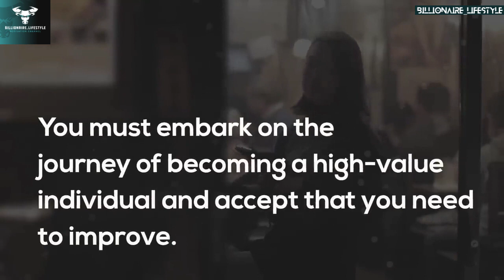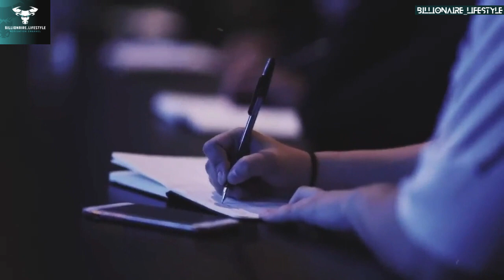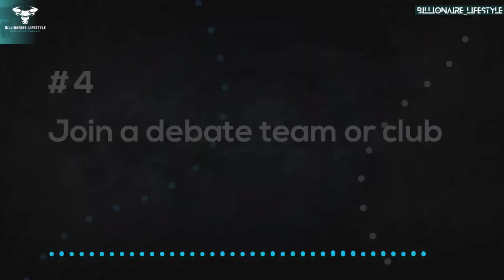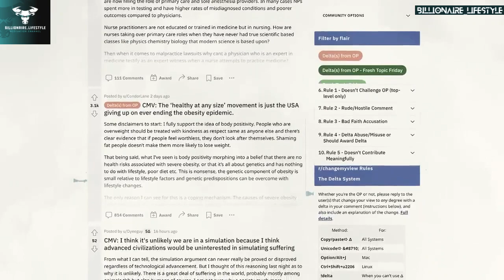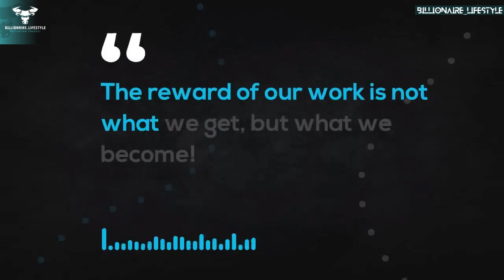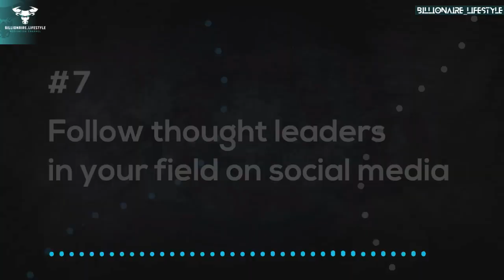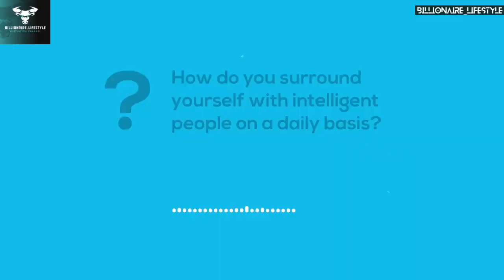How To Upgrade Your Friends| Get Smarter in your life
How To Upgrade Your Friends in 2023

In this  video we will be answering the following questions:
What to do to get good friend circle in 2023?
What is the secret of getting smarter in 2023?
We are the largest community of luxury & fine living enthusiasts in the world.